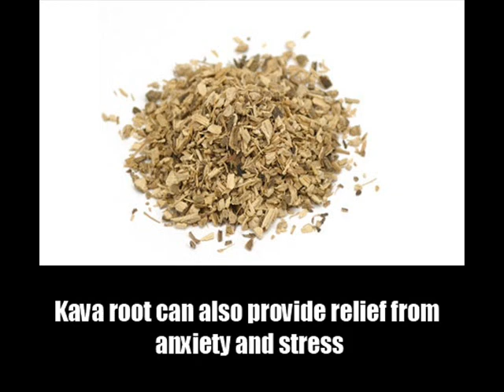8 Herbal Remedies For Anxiety And Stress